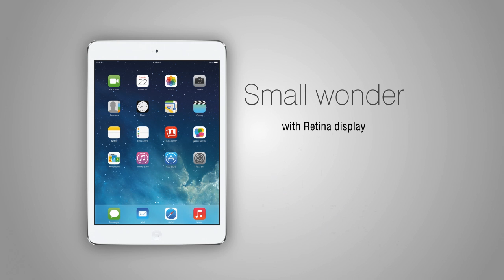iPad mini 2013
Оля, РБТ